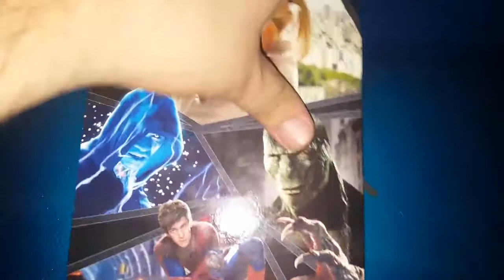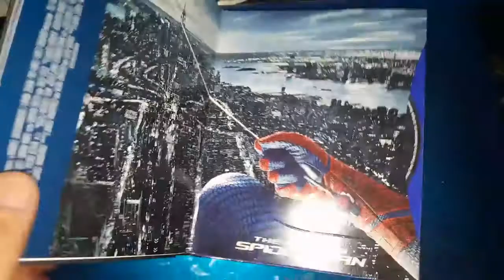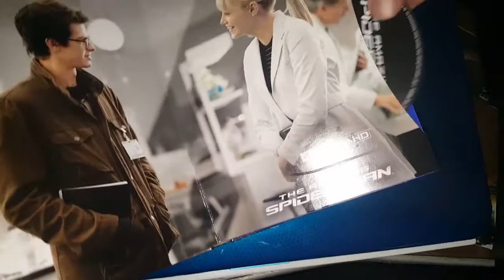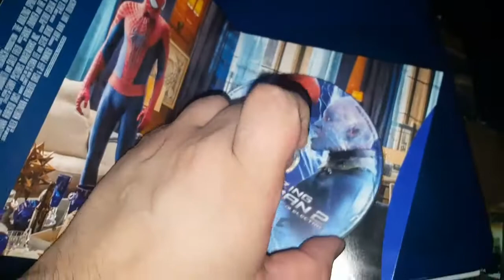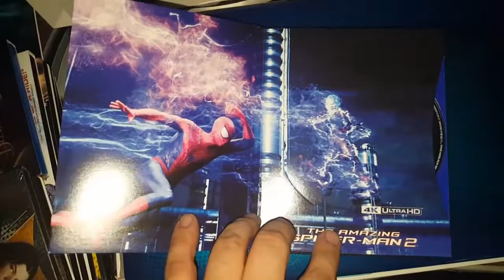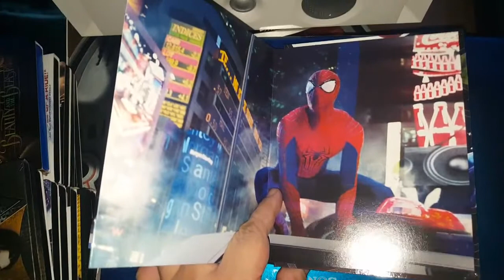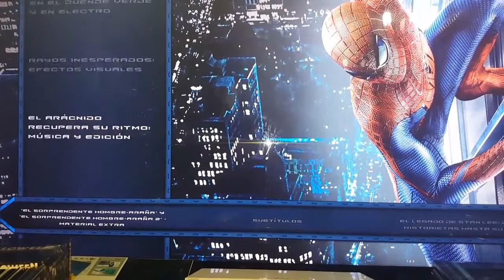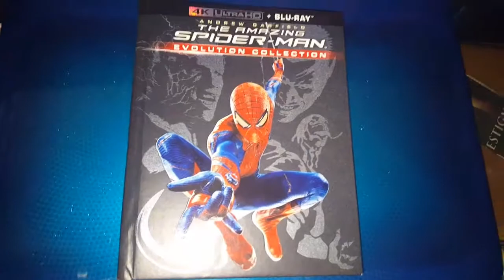DIGIBOOK AMAZING SPIDERMAN 1 & 2 4K ULTRA HD BLU-RAY UNBOXING